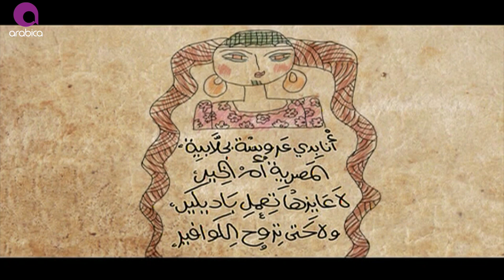مدحت صالح - أنا بدي | Medhat Saleh - Ana Bedei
▶ Title:  Ana Bedei l اسم الاغنية : أنا بدي
▶ Artist: Medhat Saleh اسم الفنان: مدحت صالح

▶ Lyrics: Nabil Khalaf كلمات: نبيل خلف
▶ Composition: Walid Saad الحان : وليد سعد
▶ Music Arrangement: Adel Ayesh الموزع الموسيقى : عادل عايش